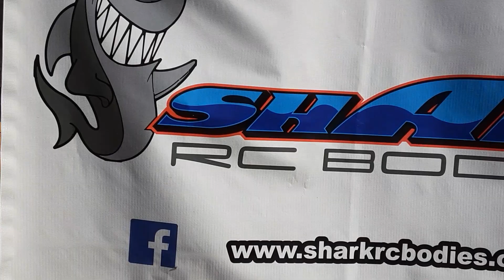RC Street Eliminator Drag Racing NP Ft Myers cashdays morning pit walk